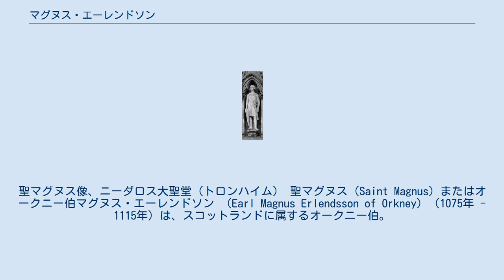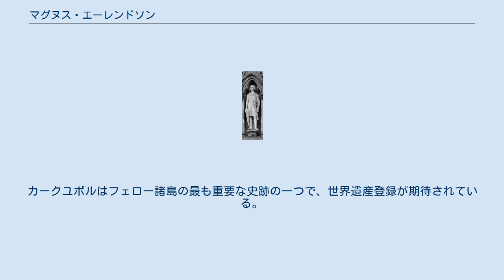マグヌス・エーレンドソン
聖マグヌス像、ニーダロス大聖堂（トロンハイム） 聖マグヌス（Saint Magnus）またはオークニー伯マグヌス・エーレンドソン （Earl Magnus Erlendsson of Orkney）（1075年 - 1115年）は、スコットランドに属するオークニー伯。
1108年から1115年までその位にあった。
彼の物語は二つのサガとなり、「マグヌス・サガ」、「レジェンダ・デ・サンクト・マグノ」として残っている。
「マグナス・エーレンドスン」とも呼ばれる。
 彼の祖父であるオークニー伯トールフィンには、エーレンドとポールという双生児の息子たちがいた。
彼の妻インギビオルグの父親の名前はフィン・アルネッソンといい、ノルウェー王オーラヴ2世とハーラル2世の血を引いていた。
 マグヌスはエーレンド・トールフィンソンの息子として生まれ、父エーレンドは最初マグヌス3世の臣下だった。
マグヌス3世は1098年にオークニーの所有権をエーレンドとポールの兄弟から取り上げた。
ポールの息子ホーコン・ポールソンはノルウェー王子シグルドの摂政となり、彼は1105年にオークニー伯となった。
オークニーのサガによると、マグヌスは敬虔で柔和であるという評判の持ち主で、その信仰ゆえにヴァイキングが荒らすアングルシー島での戦闘を拒み、ノース人に経歴を抹消されてしまったという。
彼はスコットランド王国への亡命を強いられたが、1105年に帰還し従兄ホーコンから継承権を奪い取った。
認可がうまくいかなかったため、彼はエイステン2世王の助けを借り、伯領を1114年までホーコンと友好的に共同統治を行った。
 2人の共同統治が崩壊すると、双方はメインランド島で戦闘を開始した。
和平を交渉するため、2人の伯爵は互いに2隻の船のみを連れてエギルセー島で面会した。
マグヌスは1115年4月16日に2隻の船で到着したが、ホーコンは8隻の船を引き連れるという裏切り行為を行った。
マグヌスは捕らえられ、亡命するか幽閉されるかの選択を迫られた。
しかしオークニー諸島の族長らによる評議会は、一方の伯爵の死を求めた。
ホーコンの使者オフェイグはマグヌスの処刑を拒み、怒ったホーコンは自分の料理人リフォルフに命じ、マグヌスの頭を斧で切り落とさせた。
マグヌスは初め、死刑執行人たちの魂のため祈ったという。
彼の亡骸は殺された場所に埋葬された。
彼の伝説によると、墓の周囲の岩石地は奇跡のように緑地となった。
のち、マグヌスの母トーラは、息子を教会へ埋葬したいとホーコンの許可を仰いだ。
ホーコンはそれを許し、マグヌスはバーセーのキリスト教会に埋葬された。
 そこでは、数多くの奇跡的な出来事と癒しが報告された。
オークニー司教老ウィリアムは、『そのような噂に振り回されてはならない』と警告したところ、彼はたちまち盲目となった。
老ウィリアムはマグヌスの墓の前で祈りを捧げ、たちまち視力を取り戻した。
 マグヌスの甥ログンヴァルドはオークニー伯位を請求し、父コルの助言を得て、伯父の記念にカークウォールに石造の教会を寄進すると島民たちに約束した。
これが聖マグヌス大聖堂となった。
1137年に始まった大聖堂の奉献でマグヌスの遺骨が移動され、1917年に円柱の中の隠されたくぼみから、損傷を受けた頭蓋骨を含む遺骨が箱詰めされて発見された。
これらは疑いもなく、聖マグヌスの遺骨だとされている。
 フェロー諸島では、エーレンドル司教のいた13世紀に聖マグヌス大聖堂が建てられた。
この教会でも聖マグヌスを祀り、1905年には遺骨が発見された。
カークユボルはフェロー諸島の最も重要な史跡の一つで、世界遺産登録が期待されている。
ヨーロッパでは、聖マグヌスのために捧げられた教会が21箇所ある。